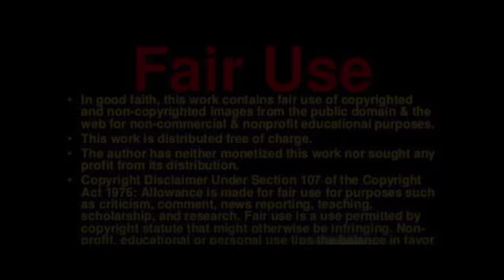At least four dead after 7.6-magnitude earthquake shakes Papua New Guinea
At least four people are dead after a 7.6-magnitude earthquake rocked Papua New Guinea in the southwestern Pacific on Sunday morning, according to the U.S. Geological Survey and Reuters. NBC News is reporting.

While the extent of the damage remains unclear, photos showed debris strewn across highways and cracks opening up in roads. CNN reported.

The three people died in a landslide in the gold-mining town of Wau, said Morobe Provincial Disaster Director Charley Masange. Other people had been injured from falling structures or debris, and there was damage to some health centers, homes, rural roads and highways, Masange told The Associated Press. CBS News is reporting.